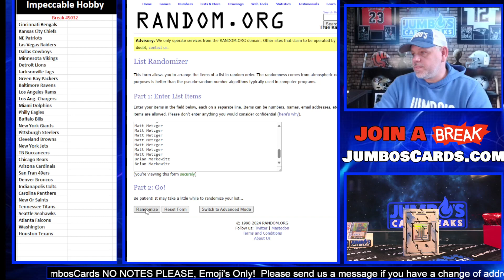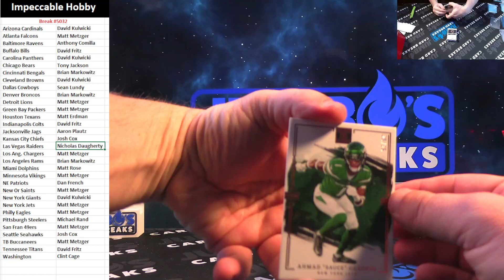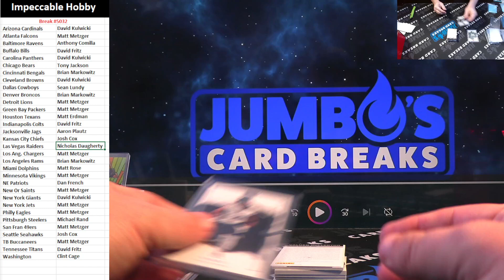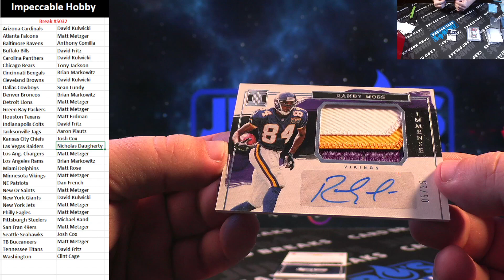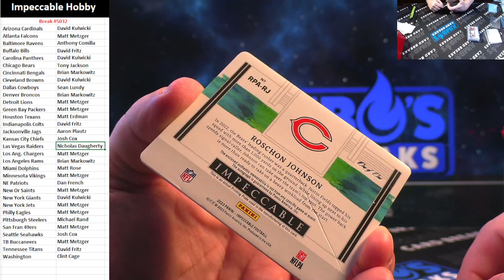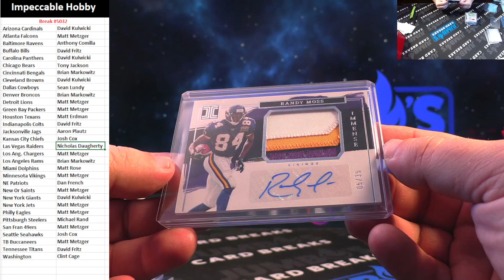BREAK #5032 Impeccable Hobby